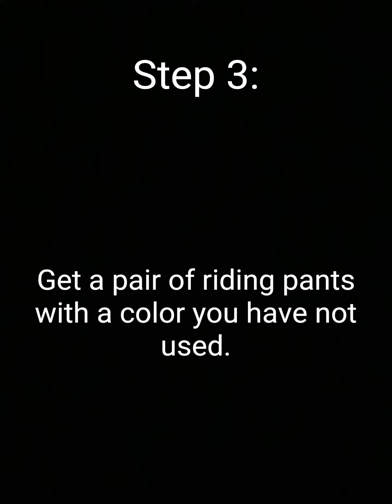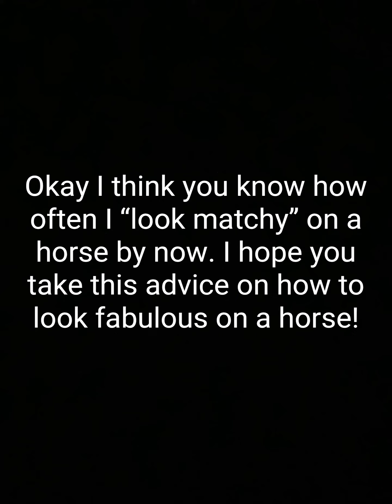How to look fabulous on a horse//Please read Description.￼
So this is a video basically makes fun of me and how I can not match for the life of me! But I was also trying to have a little fun while doing it. So please do try this and see what people say (especially if you normally they might really be surprised) but anyways I hope you guys enjoy that video!